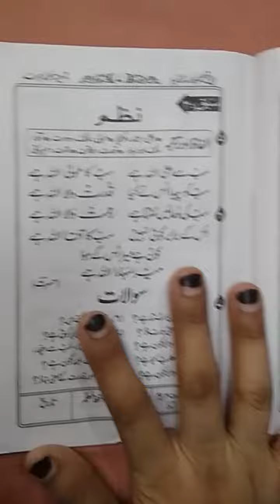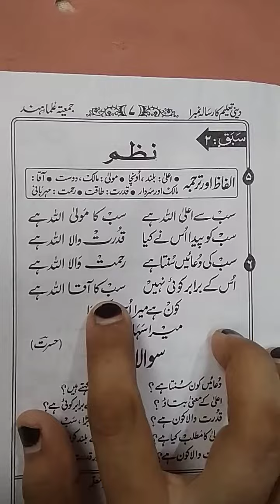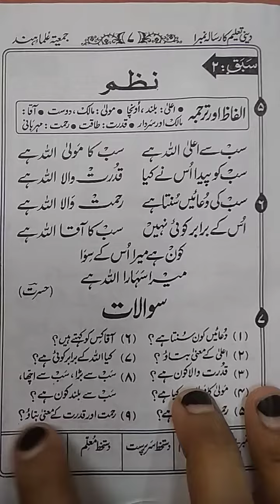sbq nmbr 2 nzm chapter nmbr 2 nzm#